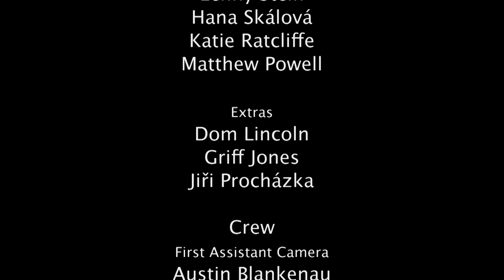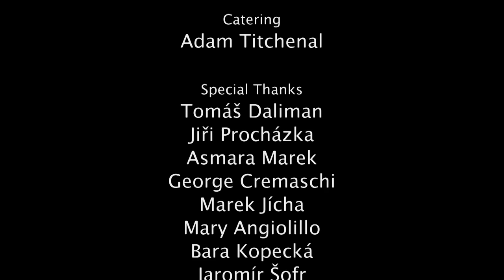Dort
Dort is a short film shot in Prague, Czech Republic, written by Andie Eikenberg, John Kim, and Jessica Lawrence.

Directors: John Kim and Jessica Lawrence
Cinematography: Andie Eikenberg

Thank you to the cast and crew for such hard work and dedication, and thank you to the FAMU staff and students for all of your help!